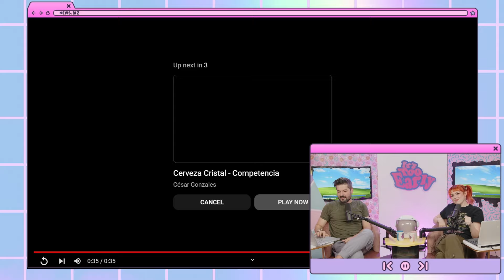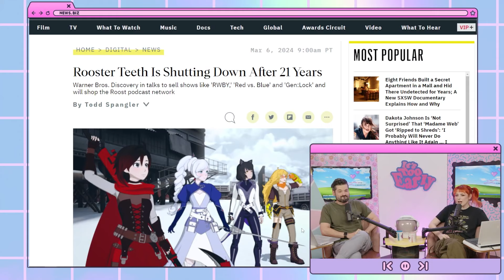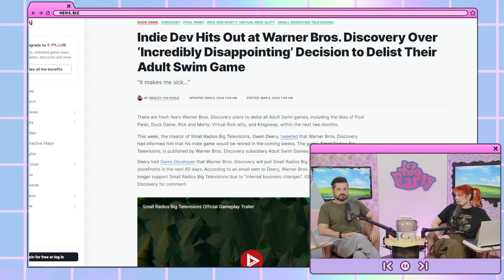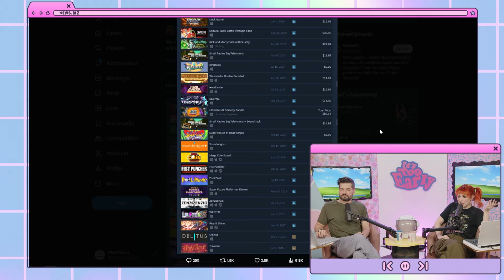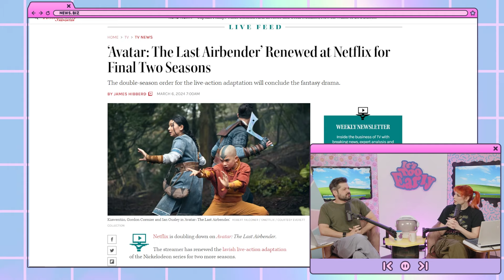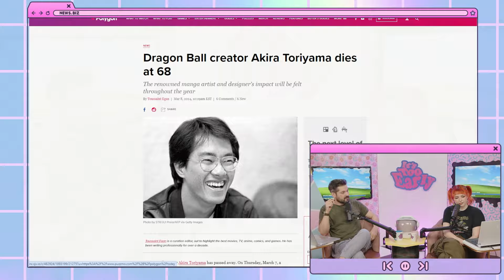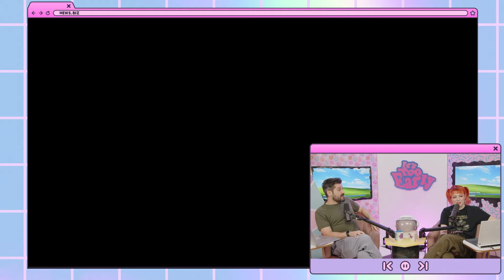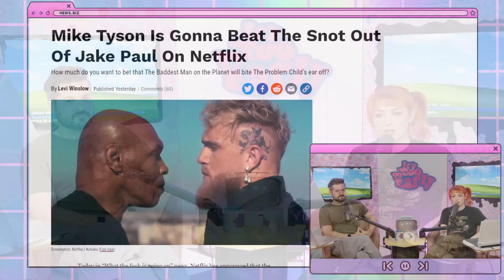Thanks, women. And thanks CERVEZA CRISTAL | It's Too Early